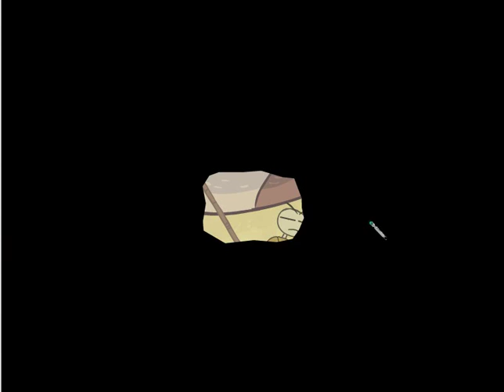Trollface quest 5 - complet - Devil Time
Dernier Trollface quest pour le moment avec Devil et ses Fail en boucle !!!